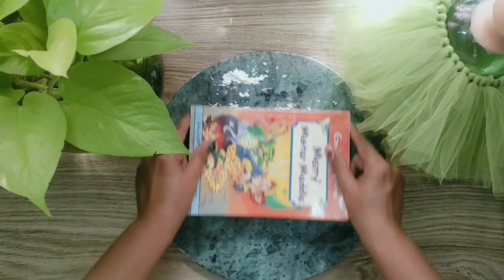Pretty TuTu Frock Doll l Easy Bottle Craft l DIY lBottle reuse ideas lBest out of waste l bottle art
bottle reuse

   This Channel is totally dedicated to handcrafts ideas, I'm doing each and every thing with lots hard work and without your support I cant succeed in this journey, so please friends give your support by watching the full video without skipping and do subscribe my channel and motivate me..